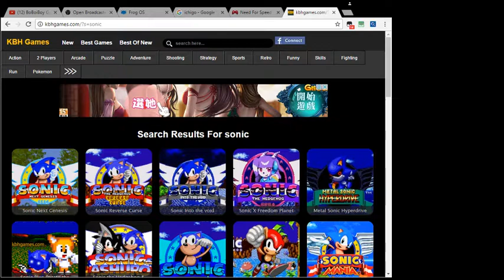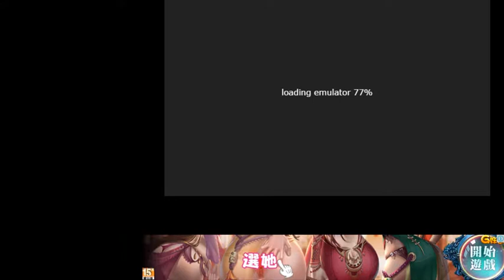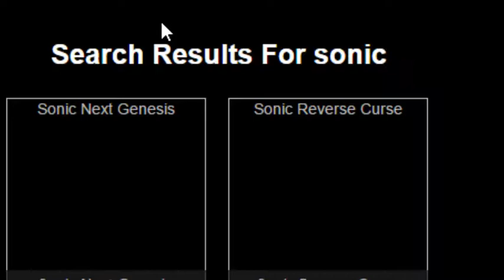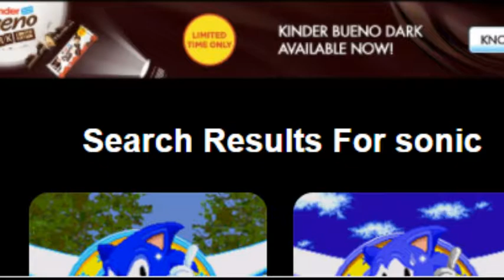Random Game | Sila tunjuk Ajar